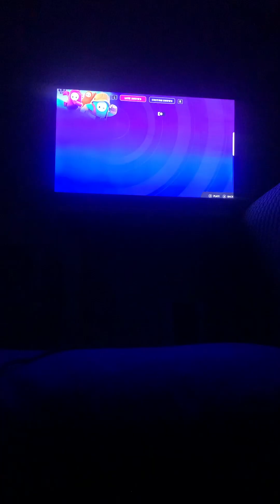This game is so fun 🤩 tho and I came second place and that wasn’t that bad tho on fall guys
Make Sure U Guys like comment subscribe share with your friends and I will see y’all in the next video and peace out and I love y’all so much peace out and stay tuned for another video from Troy Bailey and peace out ✌️